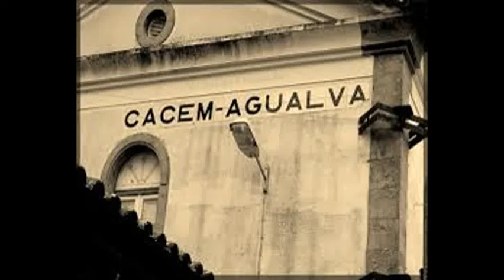Conhecendo Portugal, Agualva-Cacém.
Agualva-Cacém é uma cidade portuguesa do concelho de Sintra, com cerca de 81 845 habitantes.

É composta pelas freguesias de Agualva, Mira-Sintra, Cacém e São Marcos, resultantes do desmembramento da antiga freguesia de Agualva-Cacém

emersonsv2003